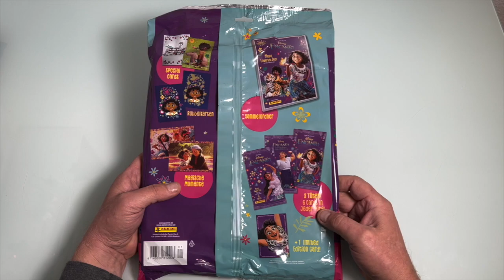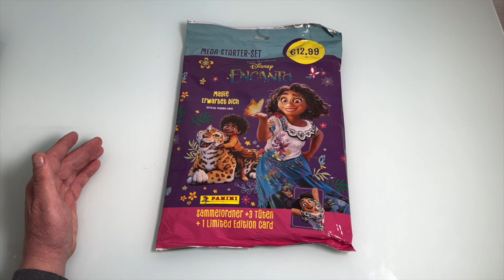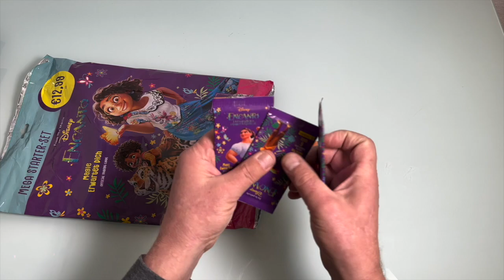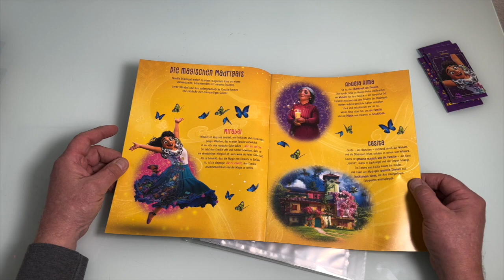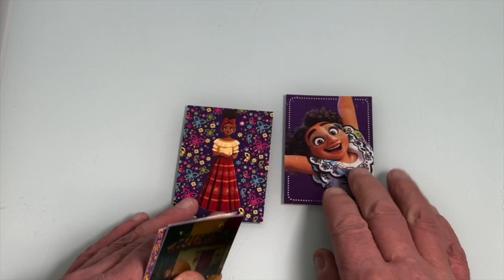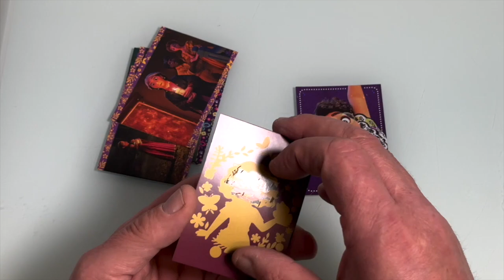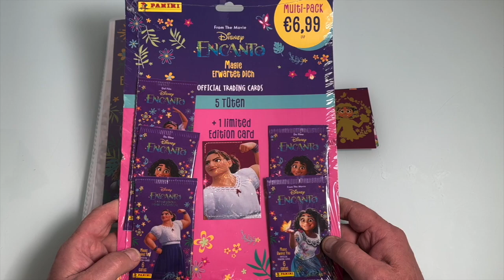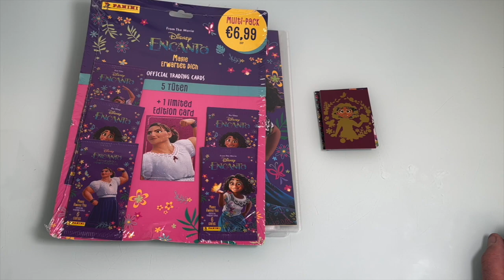Disney Encanto Mega Starter Set